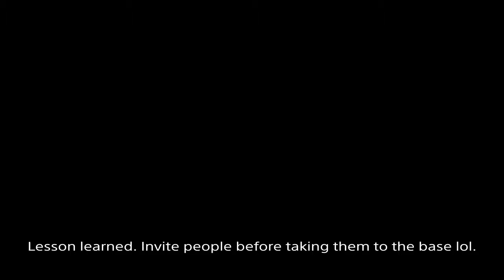NED-669 & Three Smokeateers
A short video of my first trip to the hanger with a guest the Three Smokeateers (please give him a follow). More content to come. Have a good one. See you when I see you.